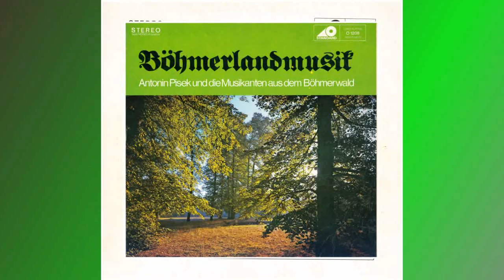Böhmerlandmusik - Antonin Pisek und seine Musikanten aus dem Böhmerwald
Das Arbeiter-Musik-Archiv-Kassel präsentiert :

Böhmerlandmusik - Antonin Pisek und seine Musikanten aus dem
Böhmerwald

A1  Die Prager
A2  Mein Bohmerwald
A3  Tropfen Mazurka
A4  Siwonitzen Polka
A5  Maj
A6  Lidunka
A7  Am Brunnen
B1  Gestern war ich bei der Musik
B2  Ich suche einen Liebsten
B3  Es fiel ein Blatt vom Ahornbaum
B4  Altes Jagerlier
B5  Trinklied (Wo man Bier braut)
B6  Eine Jungfrau ging über den Prager Ring
B7  Die "35er"
B8  Als ich von Dir ging
B9  Im Waldchen
B10  Im Prager Vorort Pankratz

Volksmusik - Traditionelle Tschechische Volksmusik - Volkslieder - Traditional
czech folk Music -Böhmen - Mähren - K. und K. - Märsche - Polkas - Helikon - Tuba
Trumpet - Piston - Orchestra - Orchester - CSR - 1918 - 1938 - Bohemia - Tanzmusik -
Dorfmusik - Horn - Heligonka -  Herligonky - Marschmusik - Märsche - Lieder - czeske -  Helicon -
Drum - Snare -  Tschechische Republik - Egerland -